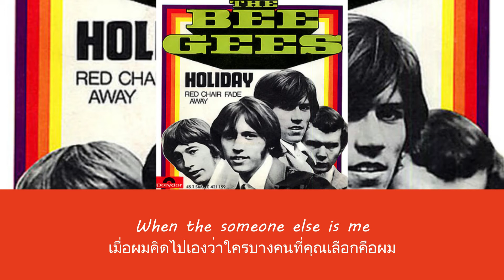แปลเพลง Holiday - Bee Gees (Thaisub ความหมาย ซับไทย)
สามารถรับชม Thaisub เนื้อเพลง Holiday - Bee Gees และ คำแปล ในรูปแบบ Web Page ได้ที่